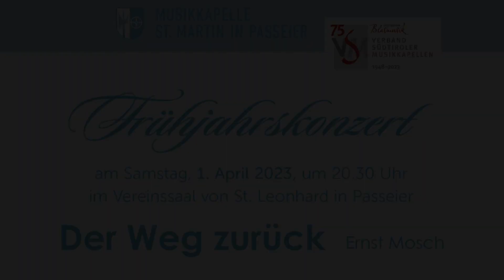Musikkapelle St. Martin - Der Weg zurück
Frühjahrskonzert der Musikkapelle St. Martin in Passeier vom 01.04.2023 im Vereinssaal von St. Leonhard in Passeier.
Der Weg zurück von Ernst Mosch Arr. Frank Pleyer.
Kapellmeister: Adolf Augscheller
Obfrau: Johanna Gufler